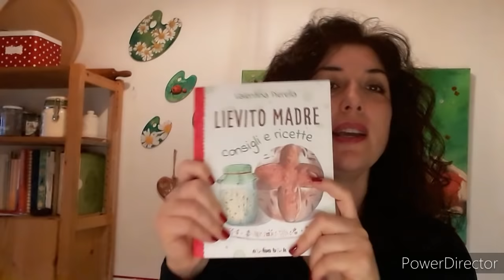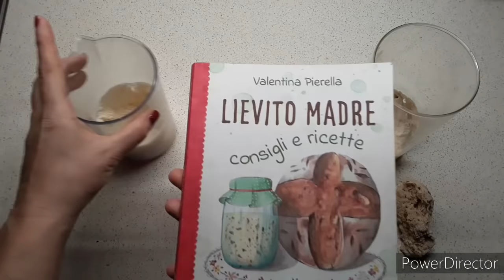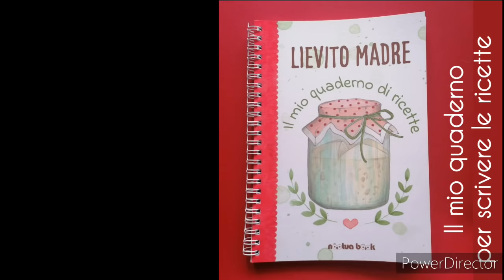LIEVITO MADRE come crearlo partendo da zero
TABELLA RINFRESCHI per creare il lievito madre:
1°giorno: 1 rinfresco
2° giorno: zero rinfreschi
3° giorno: 1 rinfresco
4° giorno: 1 rinfresco
5° giorno: 1 rinfresco
6° giorno: 1 rinfresco
7° giorno: 2 rinfreschi
8° giorno: 2 rinfreschi

🍎ENTRA NELLA MIA COMMUNITY FARINOSA!
Per entrare a far parte del meraviglioso Gruppo Gentile ti basterà cliccare su questo

Nel mio official store troverai la collezione farinosa, e tanti altri gadget realizzati con i miei acquerelli.

Questo è il link della mia vetrina di Amazon dove troverai i miei libri e tutti gli oggetti che utilizzo nei video:
👉Facendo ordini attraverso la mia vetrina di Amazon supporterai il canale!